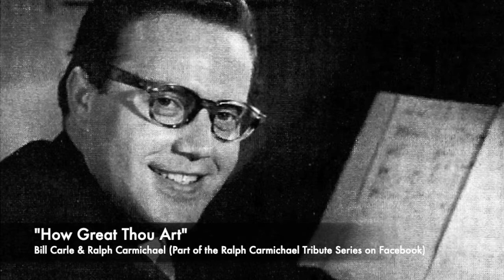"How Great Thou Art" - Bill Carle & Ralph Carmichael (1958)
Bill Carle sings “How Great Thou Art” along with Ralph’s orchestra and chorus. In 1958, Bill was the first major artist to record this now-classic gospel song, and this track is his second version, also from 1958 on the Sacred Records label.